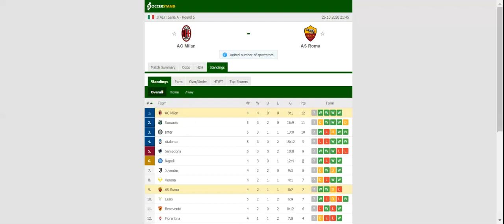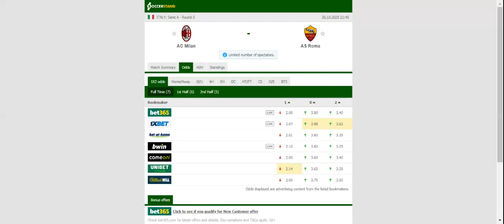MILAN VS AS ROMA PREDICTION & BETTING TIPS - 26/10/2020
2021 college football predictions,
2019 college football predictions,
2020 ncaa football predictions,
nc state football predictions 2020,
2020 nebraska football predictions,
2020 uga football predictions,
10 football predictions 2020,
football songs,
football vines,
football skills,
football daily,
football games,
football khela,
football live,
football pump up,
football anime,
football analysis,
football asmr,
football agility drills,
football american,
football academy,
football anthem,
football boots,
football big hits,
football bloopers,
r/b football,
f c b football,
mattyb football,
s.a.b football,
football chants,